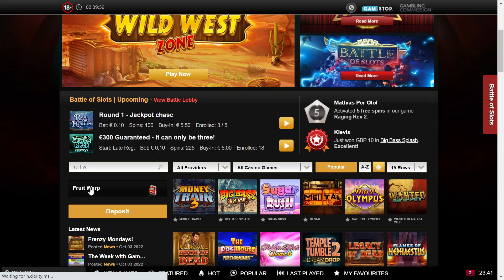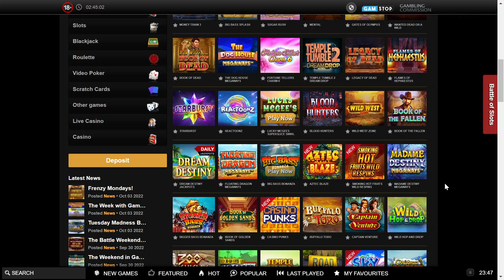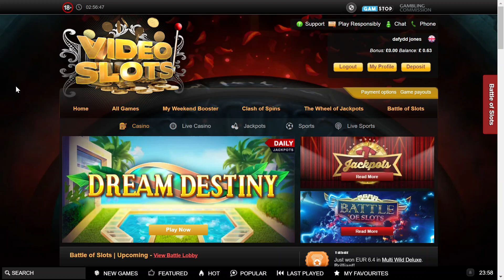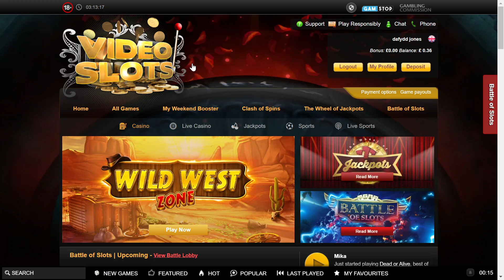Thursday Slot Time with LD🎰- Go on then, TOP or TILT!!?